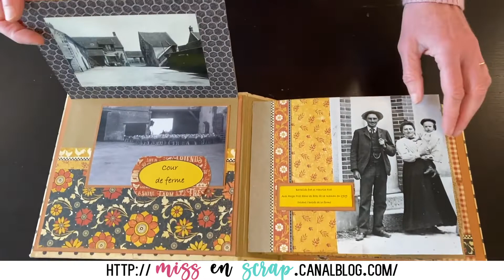Ferme de Remauville - Miss en Scrap